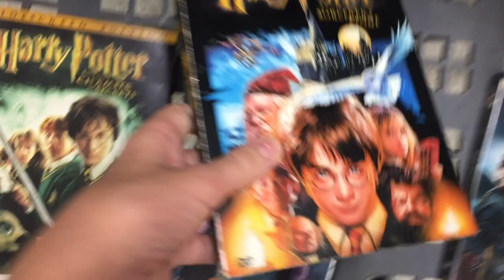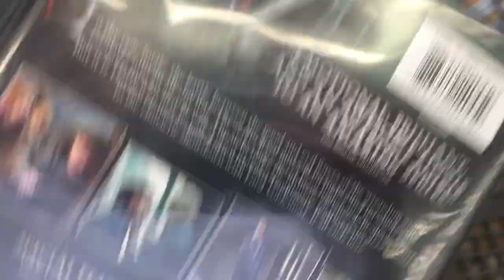Getting Harry Potter DVDS at Goodwill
Hey Guys im back with a new video sorry for not making a video in a long time since June 11 2019 i didn't have any ideas so im back i hope you like this video and subscribe to my channel if you have not and enjoy this video